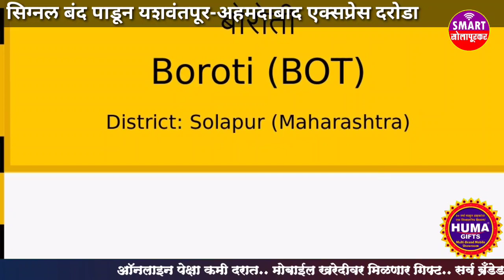सिग्नल बंद पाडून यशवंतपूर-अहमदाबाद एक्सप्रेस दरोडा / लोहमार्ग पोलिसांकडून तपासाला गती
सोलापूर : सोलापूर विभागातून आठवड्यातून एकदा धावणाऱ्या यशवंतपूर-अहमदाबाद फेस्टिव्हल एक्स्प्रेसवर दगडफेक करत दरोडा टाकण्यात आला. ही घटना काल सोमवारी पहाटे साडेतीनच्या सुमारास घडली.

सोमवारी मध्यरात्री कर्नाटकच्या यशवंतपूरहून ही गाडी अहमदाबादला निघाली होती. बोरोटीजवळ आल्यानंतर अलीकडे दरोडेखोरांनी सिग्नल यंत्रणा बंद पाडून रेल्वे थांबवली. रेल्वे थांबताच अंधाराचा फायदा घेऊन दरोडेखोरांनी खिडकी जवळ जाऊन महिलांच्या गळ्यातील दागिने, पर्स, मोबाईल हँडसेट लुटले.

या घटनेची माहिती कळताच लोहमार्ग पोलिसांनी धाव घेतली. लोहमार्ग विभागाच्या अप्पर पोलीस अधीक्षक कविता नेरकर, पोलिस उपाधिक्षक प्रवीण चौगुले, स्थानिक गुन्हे शाखेचे पोलीस निरीक्षक मौला सय्यद, सोलापूर लोहमार्ग पोलीस ठाण्याचे सहाय्यक पोलीस निरीक्षक अमोल गवळी यांनी घटनास्थळी भेट दिली. या घटनेच्या तपासाला वेग देण्यात आला आहे, अशी माहिती अप्पर पोलीस अधीक्षक कविता नेरकर यांनी दिली आहे.